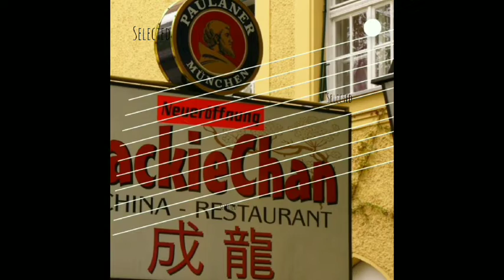Jakie Chan's social activities 😍 this video is part of bellow video 👇👇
In 2004 , Chan launched his own clothing line with a Chinese dragon logo and the English word " Jackie " or the initials " JC "
Chan also has a number of other branded jobs . His sushi restaurant , Jackie's Kitchen , has sales centers throughout Hong Kong , as well as seven malls in South Korea , one of which he plans to open in Las Vegas . Jackie Chan Cafe is represented in Beijing , Singapore and the Philippines .
For each of his jobs , a percentage of the profits goes to various charities , including the Jackie Chan Charitable Foundation
Chan is a UNICEF Goodwill Ambassador and advocates for philanthropy . He has fought for protection against animal abuse and promoted flood relief efforts in mainland China and the 2004 Indian Ocean tsunami .
June 2006 , Chan vowed to donate half of his fortune after his death
Chan is also a supporter and ambassador for Save China's Tigers , which aims to rescue endangered tigers in southern China by reproducing and releasing them into the wild
After the 2008 Sichuan earthquake , Chan donated 10 10 million to help those in need . In addition , he planned to make a film about the Chinese earthquake to raise money for survivors .

In response to the 2011 Tohoku earthquake and tsunami , Chan and other Hong Kong - based celebrities , including American rapper MC Jin , hosted a special three - hour charity concert entitled Artistes 311 Love Beyond Borders on April 1 , 2011 to Contribute to the Japanese catastrophe . [ 188 ] [ 189 ] The 3 - hour concert grossed over $ 3.3 million
In January 2017 , Chan donated $ 65,000 to help flood victims in Thailand
Chan founded the Jackie Chan Charitable Foundation in 1988 to provide scholarships and scholarships to Hong Kong youth and to help victims of natural disasters or illness

In 2005 , Chan founded the Dragon Heart Foundation to help children and the elderly in remote areas of China by building schools , providing books , fees , and uniforms for children . The organization expanded to Europe in 2011 . [ 192 ] [ 193 ] The foundation also helps the elderly by donating warm clothing , wheelchairs and other items .

Chan is a spokesman for the Hong Kong government that appears in public service announcements.

 In the United States , Chan appeared alongside Arnold Schwarzenegger in a government ad to fight copyright infringement , and a public announcement with Sheriff Los Angeles County Sheriff Lee baca to encourage people , especially the people of Asia , to join the Los Angeles County Department of Los Angeles .

In 2009 , Chan was named an " anti - drug ambassador " by the Chinese government , actively taking part in anti - drug campaigns and supporting President Hu Jintao's declaration that illegal drugs should be eradicated , and their users punished severely .In 2005 , Chan founded the Dragon Heart Foundation to help children and the elderly in remote areas of China by building schools , providing books , fees , and uniforms for children . The organization expanded to Europe in 2011 .

In 2009 , Chan was named an " anti - drug ambassador " by the Chinese government , actively taking part in anti - drug campaigns and supporting President Hu Jintao's declaration that illegal drugs should be eradicated , and their users punished severely .
In 2005 , Chan founded the Dragon Heart Foundation to help children and the elderly in remote areas of China by building schools , providing books , fees , and uniforms for children . The organization expanded to Europe in 2011 . The foundation also helps the elderly by donating warm clothing , wheelchairs and other items .

Chan is a spokesman for the Hong Kong government that appears in public service announcements . In Hong Kong's commercial advertising , he urged the Hong Kong people to pay more attention to tiny garbage that had been rampant for decades . , .